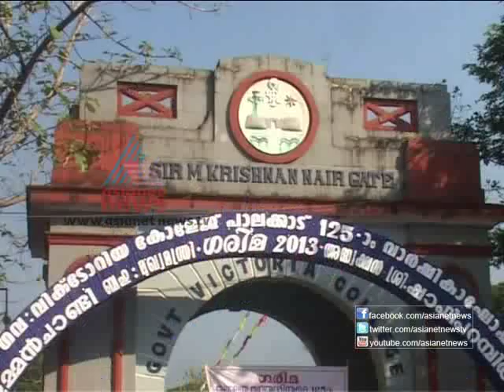Government Victoria College palakkad turns 125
Government Victoria College palakkad celebrate its 125th anniversary on February 28